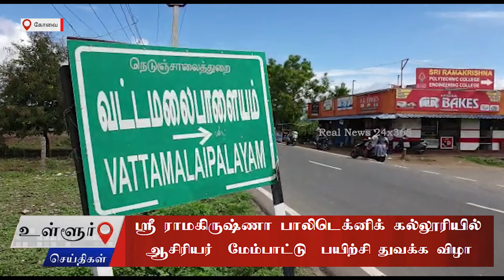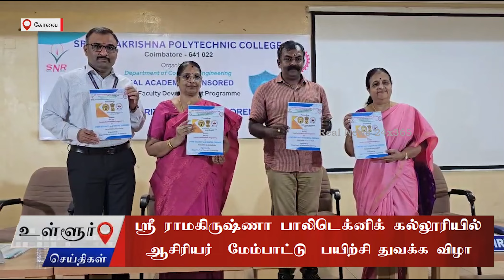ஸ்ரீ ராமகிருஷ்ணா பாலிடெக்னிக் கல்லூரியில் ஆசிரியர் மேம்பாட்டு பயிற்சி துவக்க விழா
கோவை துடியலூரை அடுத்த வட்டமலைபாளையம் ஸ்ரீ ராமகிருஷ்ணா பாலிடெக்னிக் கல்லூரியில் ஆசிரியர்  மேம்பாட்டு  பயிற்சி துவக்க விழா நடைபெற்றது.